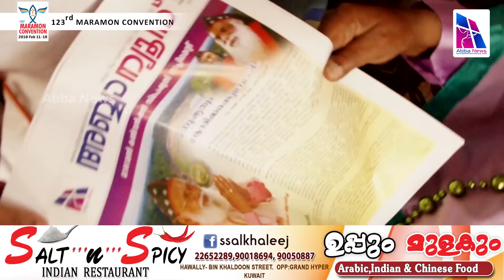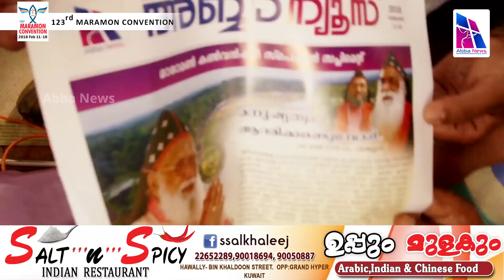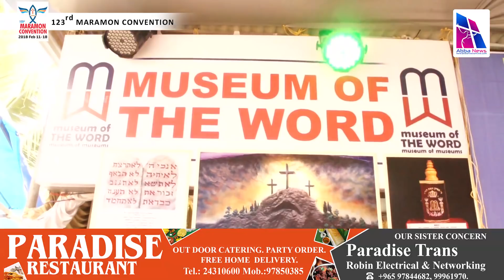MARAMON CONVENTION 2018 DAY 6